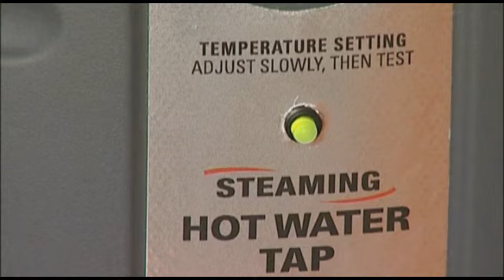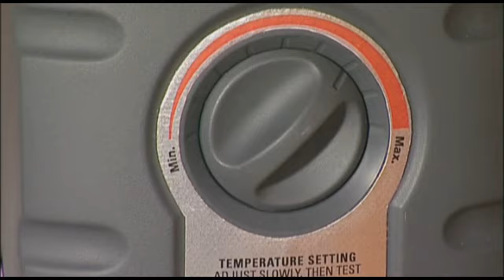Insinkerator - Установка системы Аква-Хот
ООО Инталика
141009 МО, г. Мытищи, Ярославское шоссе, д.116
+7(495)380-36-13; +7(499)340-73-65